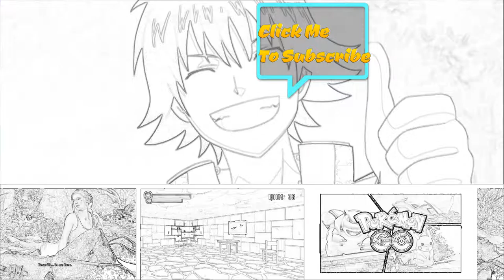Uncharted 4: A Thiefs End Gameplay Walkthrough Part 46- Regroup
Hello Treasure Hunters, In This Awesome Part We Regroup With Sully,Sam And Elena And Figure Out What's Our Next Play. But Sam Has Other Ideas
Stay Awesome!